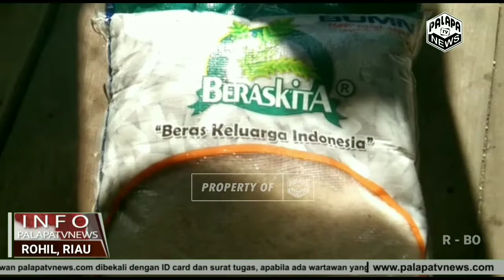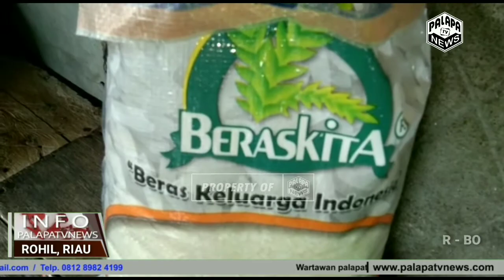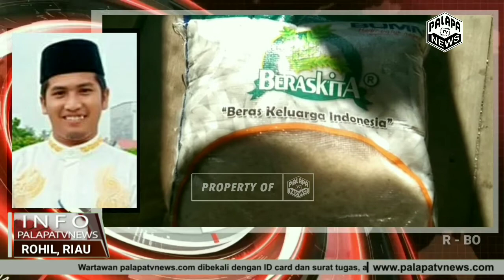Diduga Ada Kejanggalan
Dalam Penyaluran BPNT Panipahan Darat